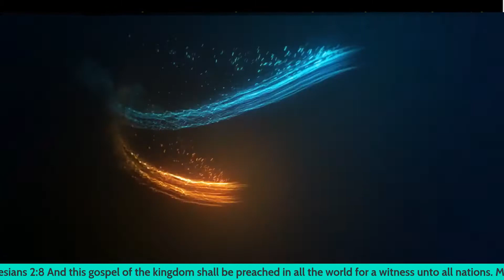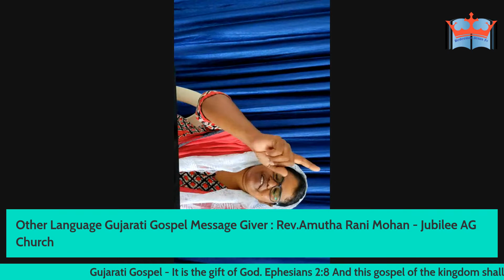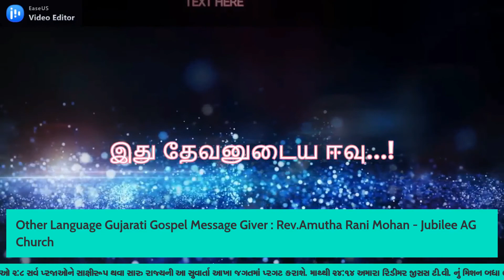Redeemer Jesus Tv in other language Gujarati Gospel